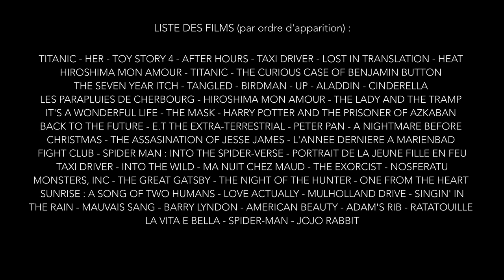LA NUIT DE PIERRE NINEY (version cinéma)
Très inspirée par ce texte si joli!